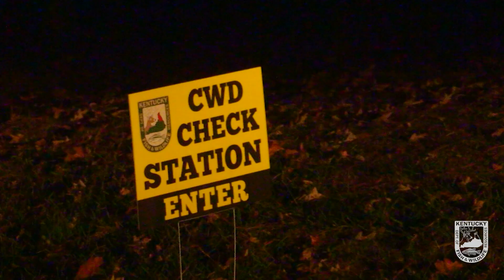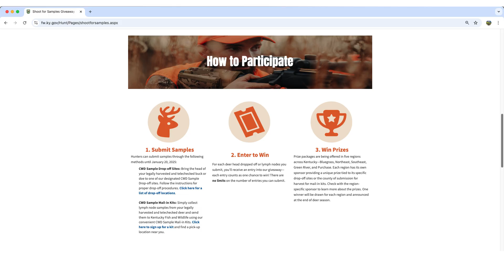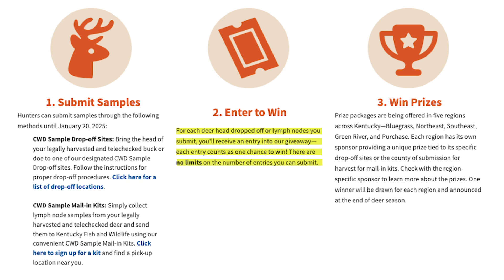Shooting for Samples - Get Your Deer Checked for CWD!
We are talking with a wildlife biologist about ways the public can help with our efforts to help monitor for CWD in Kentucky.

❗️Be sure to check the hunting and fishing guide for the most up-to-date rules and regulations!